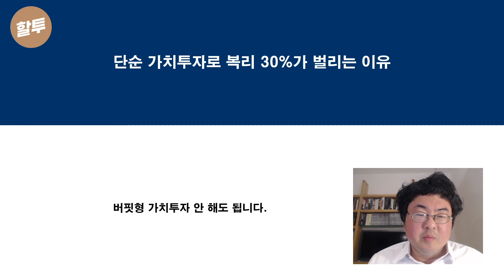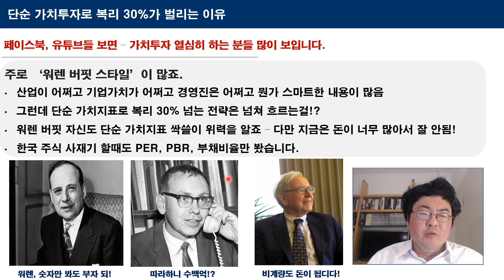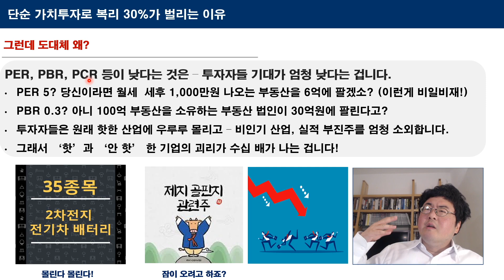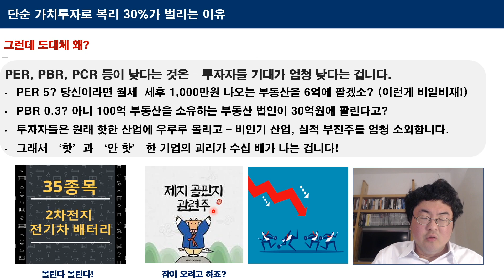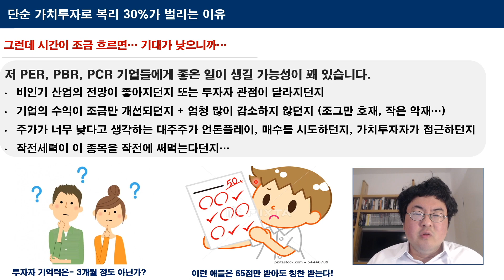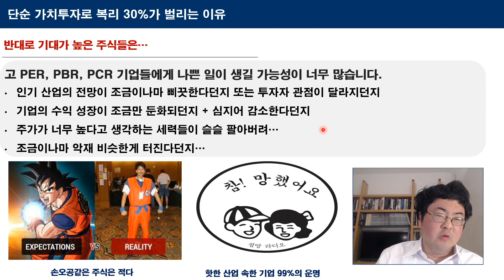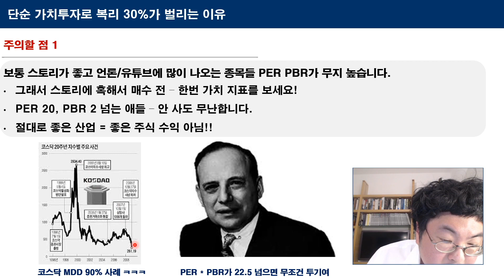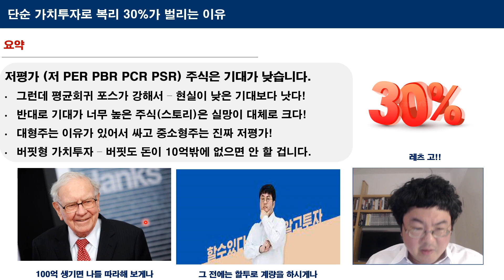542. 단순 가치투자로 복리 30% 이상이 벌리는 이유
PER, PBR, PCR 등 단순 가치지표로 복리 30% 이상 버는 전략은 정말 많은데 - 왜 이런 단순한 전략이 계속 통하는지도 알고 가야죠!